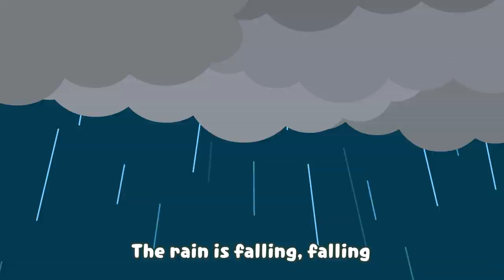[Brown TV] Wind and Rain｜KIDS SONG｜Line Friends Kids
Come and sing with Brown TV!!

BrownTV brings the best nursery rhymes for kids!
Let's sing along with us!!

♣ Lyrics

Wind & Rain

Blowing it's Blowing
A wind is blowing, blowing

Blowing it’s Blowing
A breeze is blowing, blowing

forming it’s forming
Rain clouds are form... forming

Dancing, I am Dancing
I’m Dancing with the wind

Falling it's falling
The rain is falling down

Falling it's falling
Raindrops are falling down

Knock Knock Knock Knock Knock Knock
It’s knocking on my front window

I love it, I really love it
The sound of a rainy day

Lalalalalala
Laalalalala
Laalalalala

ⓒ LINE